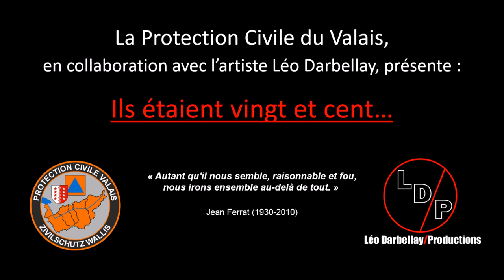Covid-19 - Protection Civile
Hommage à la Protection Civile ainsi qu'à tous les corps de métier qui luttent contre l'épidémie.